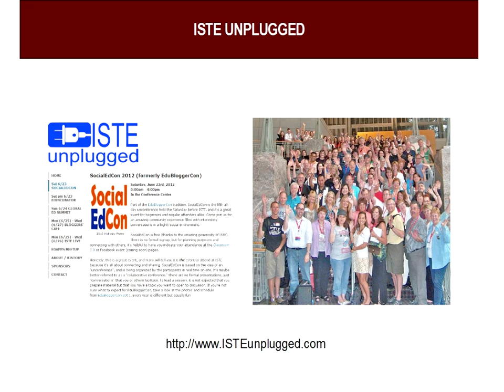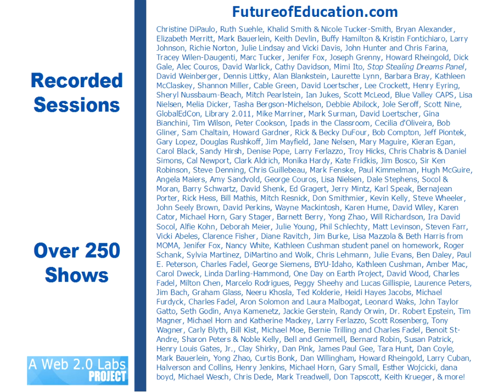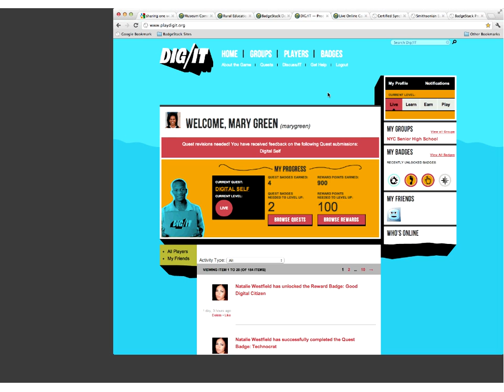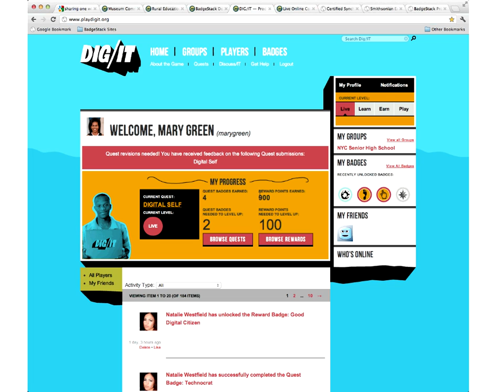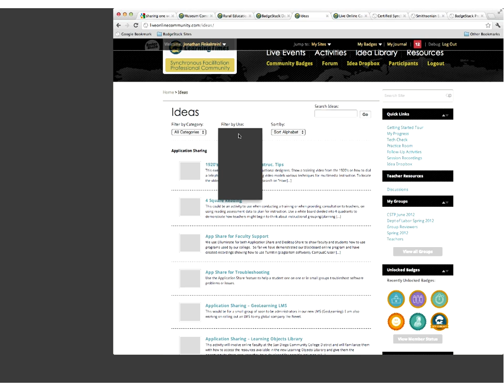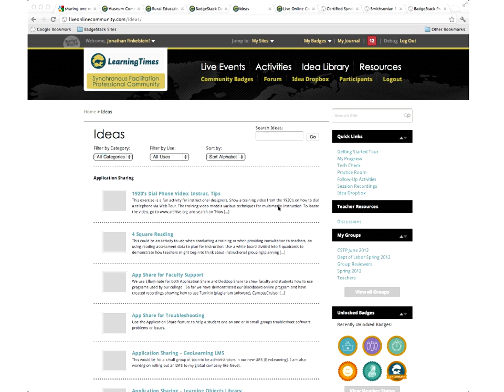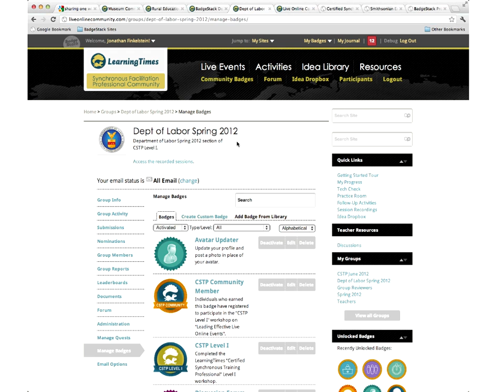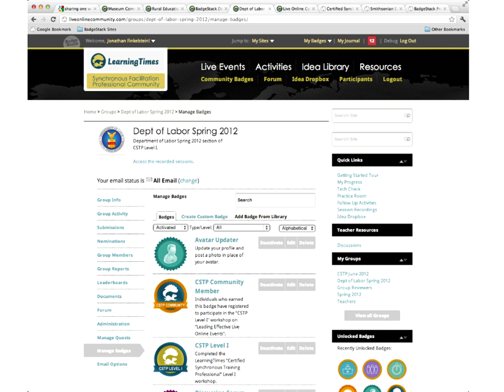Jonathan Finkelstein on "Virtual PD, Non-Traditional Learning Environments, and Badges"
Join me Tuesday, June 12th, for a live and interactive FutureofEducation.com webinar with Jonathan Finkelstein, founder and executive producer of LearningTimes, the "global leader in creating innovative, interactive online learning solutions." Learning Times has produced live online conferences, webcasts, podcasts, and educational programs for more than 400 organizations and associations in technology, publishing, museums, libraries, K -- 20 education, government, training and non-profits. Jonathan is also the director of the BadgeStack Project, the first system designed for badge-empowered learning and community-building, and the first to issue Mozilla Open Badges.